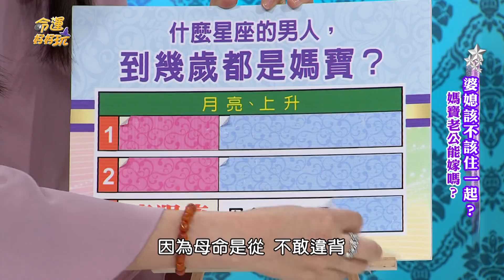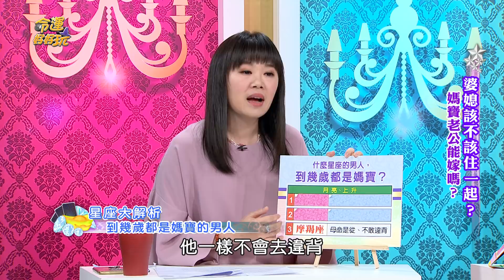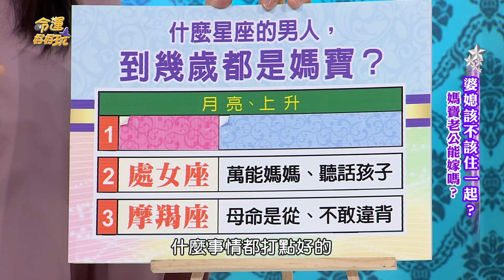【精華版】媽媽的話是聖旨 三款長不大的媽寶男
從小就被媽媽照顧得很好，

凡事都要問過媽媽也會以媽媽的意見為主的男人。